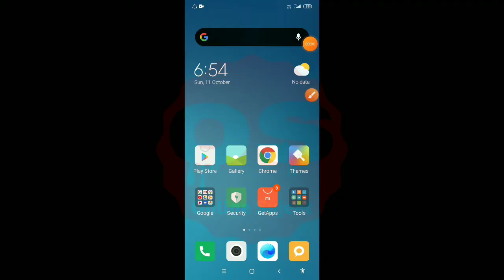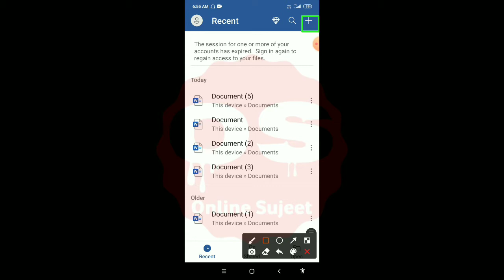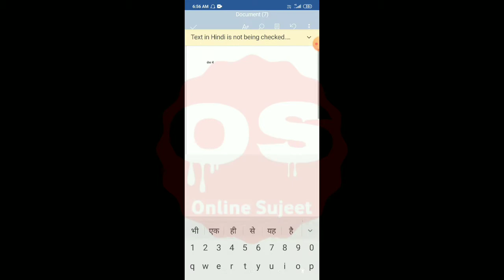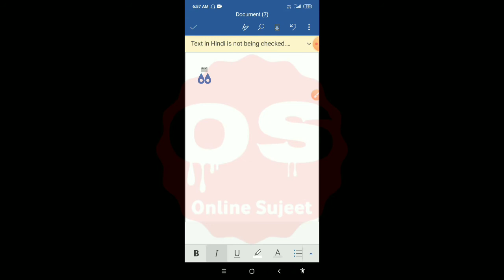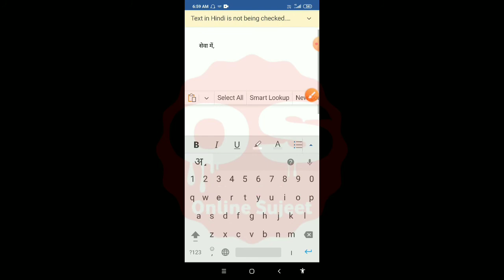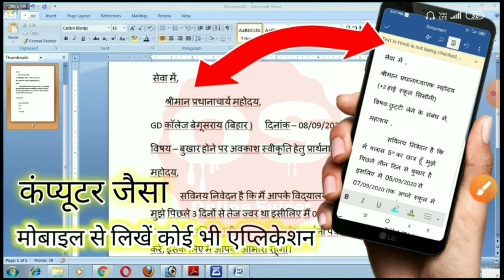कंप्यूटर जैसा एप्पलीकेशन लिखना सीखें मोबाइल में! मुखिया, सरपंच, थाना प्रभारी,DM,SP, किसी को भी लिखें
name is sujeet kumar .
.Apka swagat hai online sujeet me

मोबाइल से इस तरह का अप्पलकेशन लिख सकते हैं मात्र 2 मिनट में।

सेवा में ,
श्रीमान प्रधानाध्यापक महोदय (+2 हाई स्कूल सिसौनी)
बिषय-छुट्टी लेने के संबंध में,
महाशय ,
       सविनय निवेदन है कि में क्लास 5th का छात्र हूँ मुझे पिछले तीन दिन से बुखार है इसलिए में 05/09/2020 से 07/09/2020 तक अपने स्कूल में अनुपस्थित रहूंगा।

खुद से एप्पलीकेशन खुद से कैसे लिखें
Mobile se application kaise likhen,
leave application in english, Sick leave letter to the headmaster, Letter to the principal for sick leave,leave application for fever, application,
leave application, leave application letter, application letter, english application, how to write leave application, chutti ke liye aavedan patra, Sick leave in english for students, English sick leave letter writing skill, How to write sick leave application to the headmaster,leave application in hindi,koi bhi application kaise likhen hindi me,एप्लीकेशन कैसे लिखे,मारपीट का एप्पलीकेशन कैसे लिखें,dm ko application kaise likhen online,

Tags-एप्लीकेशन कैसे लिखे, Pattern of Application ishan moniter Types of Letter, एप्लीकेशन लिखने का सबसे आसान तरीका एप्लीकेशन, application kaise likha jata hai, एप्लीकेशन कैसे लिखा जाता है, write application, leave application, how to write leave application, how to write an application hindi application, chhuti ke liye prarthana patr
writing tutorial, student, प्रार्थना पत्र, अवकाश के लिए प्रार्थना पत्र, कोई भी एप्पलीकेशन खुद से लिखना सीखें हिंदी में